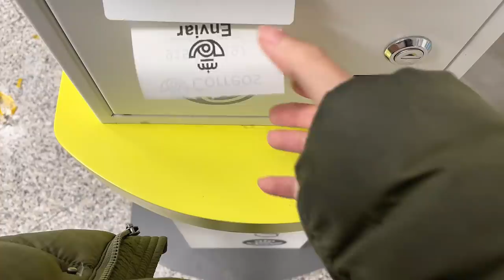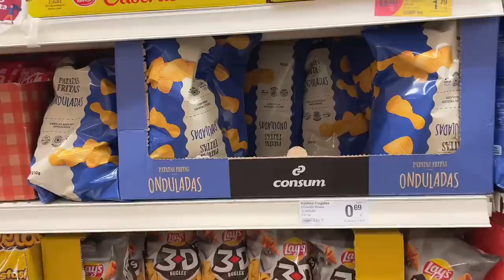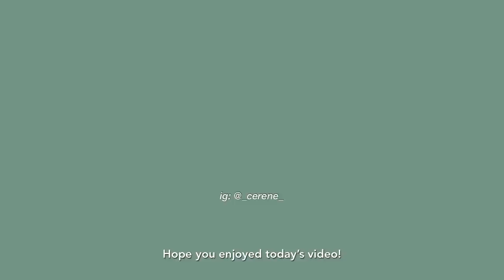Living Alone VLOGMAS 🎄 staying home, cooking bibimbap, studying, doing house chores, Christmas decor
Open CC

Hi!
Sorry to be so MIA this week on Instagram, I suddenly got a deadline to work on
That's why I didn't upload a study with me, but here it is a 1 episode VLOGMAS
Tbh, I had half of this video edited already, that's why I could make a bit of time to finish editing and uploading.
Hope you enjoy this living alone vlog, I enjoyed staying home chilling, cooking and studying a bit.
Let me introduce you to my new Christmas decor too ☃

Cerene
camera: iPhone 12 mini vlog
edit: vllo

ninjoi. - 12 Days of Christmas